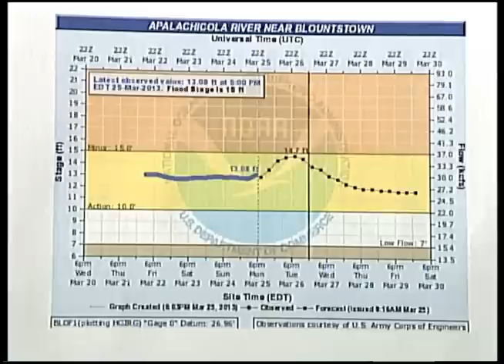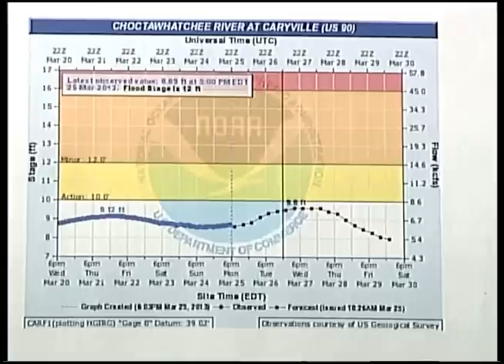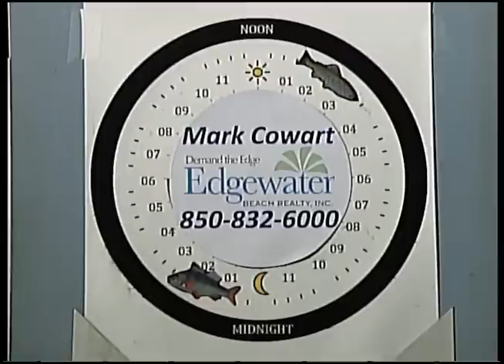Panhandle Outdoors, Wednesday 3/27/13